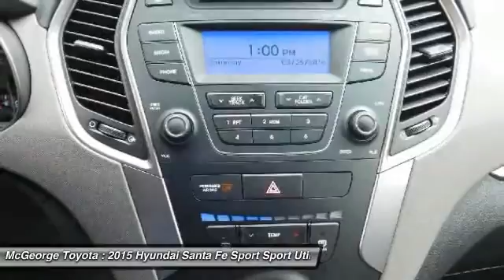2015 Hyundai Santa Fe Sport 103413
2015 HYUNDAI SANTA FE SPORT Richmond, VA
Stock# 103413

McGeorge Toyota
9319 West Broad Street

Hot Options include:, USB- I-pod Ready, Bluetooth Smart technology, Power Windows, Power Locks, Cruise Control, Keyless Entry, Lifetime State Inspections, and 1 Year Free Oil Changes.

Want to save some money? Get the NEW look for the used price on this one owner vehicle. Previous owner purchased it brand new! Having had only one previous owner means that this superb Santa Fe Sport is sure to be a favorite among our more educated buyers.